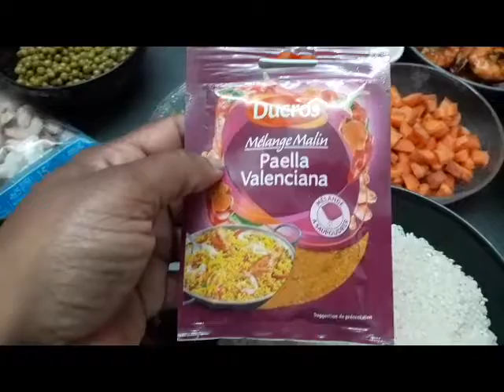Paella in tamil